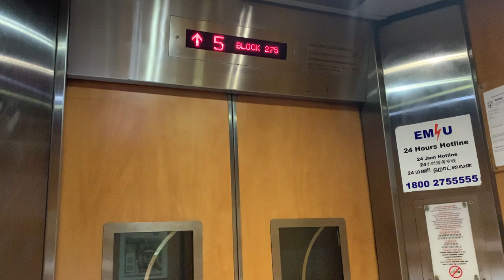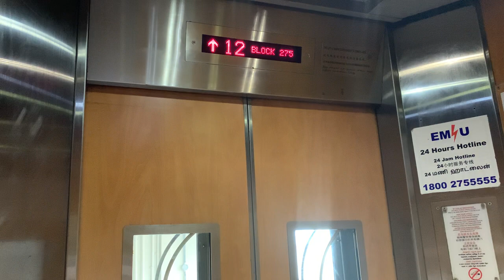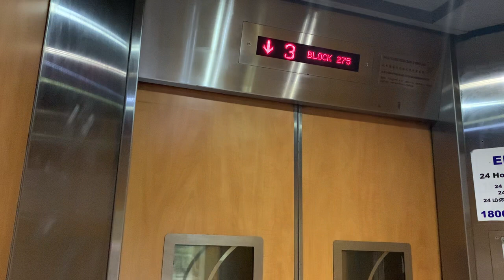HDB Block 275 Bukit Panjang || EM Elevator (Lift A)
Recorded on 9 January 2021. [VIDEO #212] Boarded another EM Elevator at Block 275 Bukit Panjang! Lift A is the main lift though, but however got passenger onboard that time, but I don't mind.

Specifications;
Floors served: 1 - 12
Manufacturer: EM
Year Installed: 2010/2011
Notes: Modernised from Fujitec under Lift Upgrading Programme (LUP)